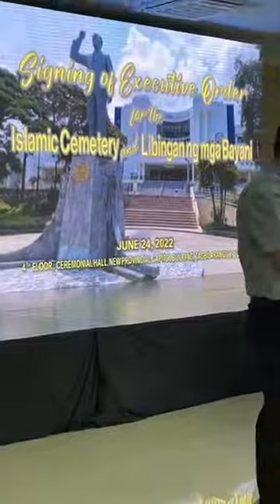ANG UTOL SA SENADO(3)